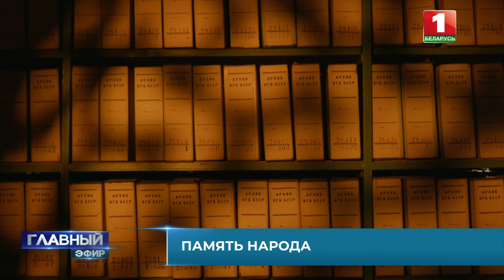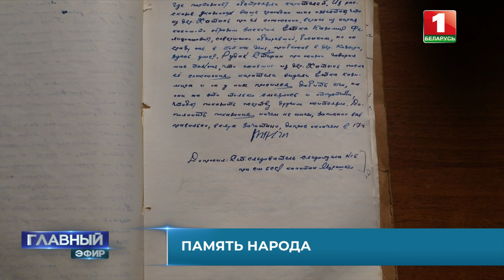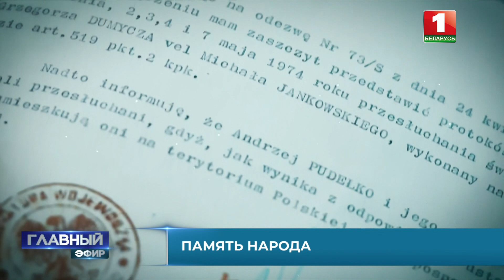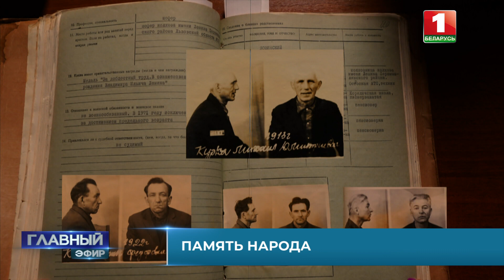"Батальон смерти": История ранее неизвестных преступлений 118-го карательного батальона.Главный эфир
Документальный фильм "Батальон смерти": история ранее неизвестных преступлений 118-го карательного батальона, сформированного из украинских националистов

Украинские нацисты, которые в годы Великой Отечественной войны уничтожили тысячи мирных белорусов.

Они сжигали Хатынь в марте 1943 года. С уничтожением этой деревни сегодня и ассоциируют 118-й украинский полицейский батальон.

Но это подразделение в годы оккупации прошлось сразу по нескольким областям Беларуси, оставляя после себя трупы и пепелища.

Расскажем про неизвестные преступления палачей Хатыни в новом документальном фильме "Батальон смерти" из цикла "Без срока давности" совместного проекта Агентства теленовостей и Комитета государственной безопасности.

Фильм выйдет в эфир 21 сентября на "Беларусь 1" и "Беларусь 24" после "Панорамы".